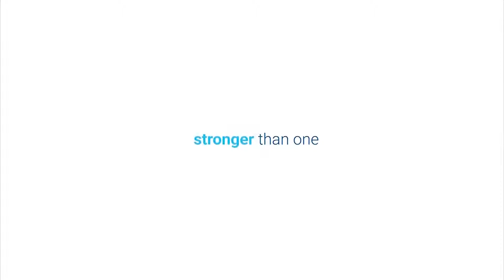MIBCON United VARs Profile Video 1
As a part of the United VARs alliance, MIBCON counts on the top 50 leading solution providers across the world to guarantee the best service and support for your international roll-out projects, ERP optimisation projects and cross-border nearshoring. Do you want to know more about United VARs? Watch our quick video now .